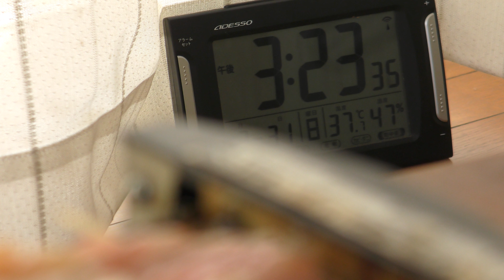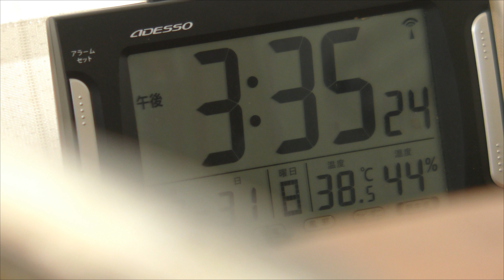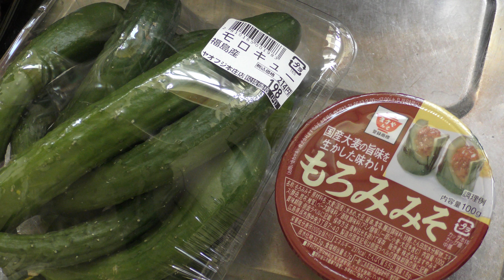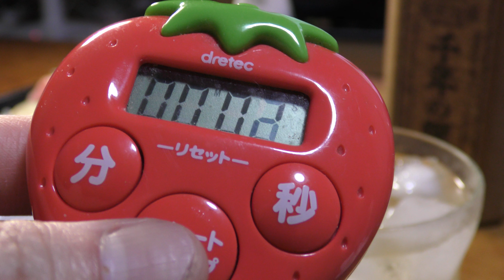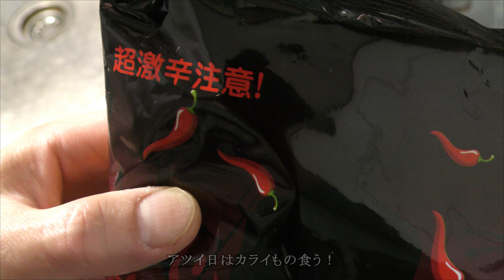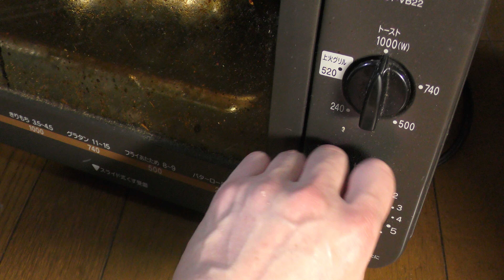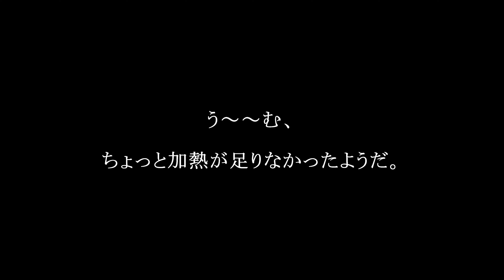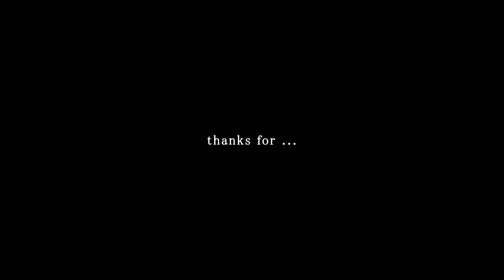酒とツマミの旅人 ～夏の陣～ ２０２２【前編】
今年は三部作になります